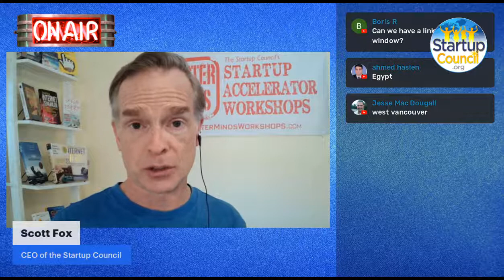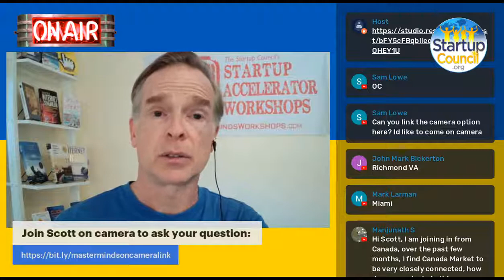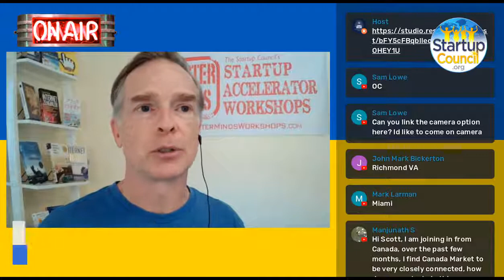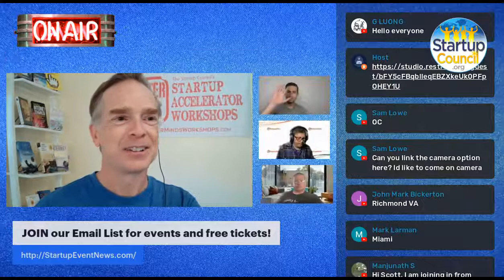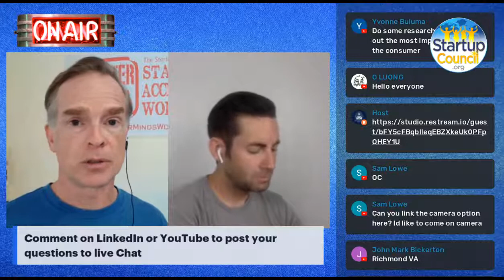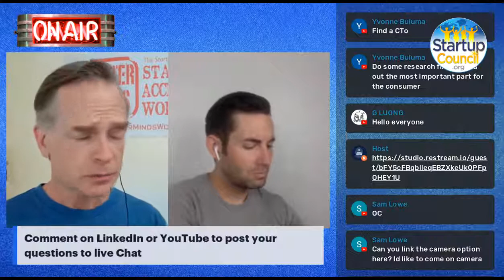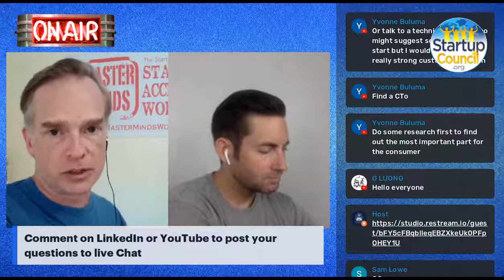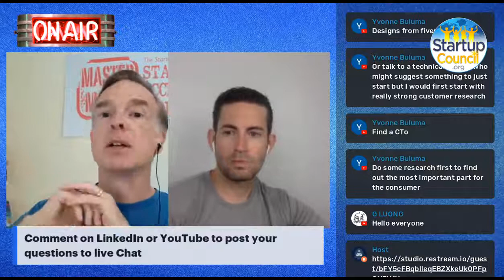Startup Fundraising Free Entrepreneur Q&A Office Hours with Startup Council CEO Scott Fox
Startup Office Hours: money-raising and strategy advice live from startup expert and angel investor, Scott Fox. This month's fun, friendly, free livestream Q&A session answered startup fund-raising and strategy questions from entrepreneurs from all over the world with FREE expert startup advice. This free tech startup fundraising advice show is for startup founders and entrepreneurs raising venture capital and angel investor money for their startup ventures.

Get your questions answered live by joining the LIVESTREAM on the 4th Tuesday each month at Noon PT/300pm ET/~800pm UK.

to attend the Startup Council's monthly MasterMinds Startup Accelerator Workshops for startup founders and friends.